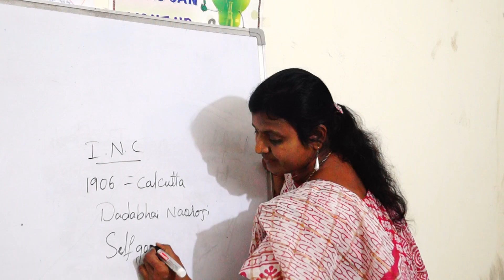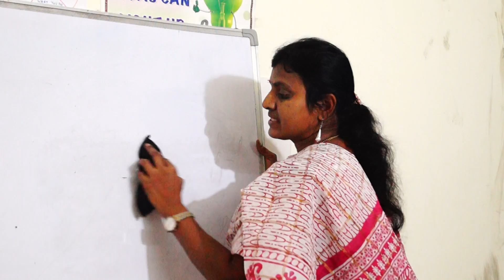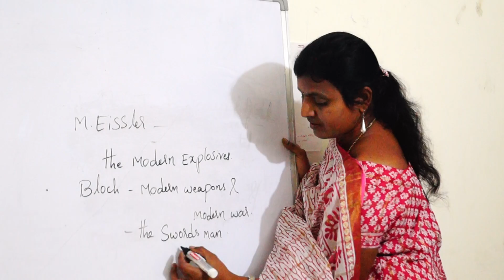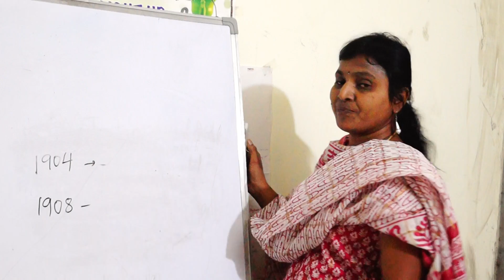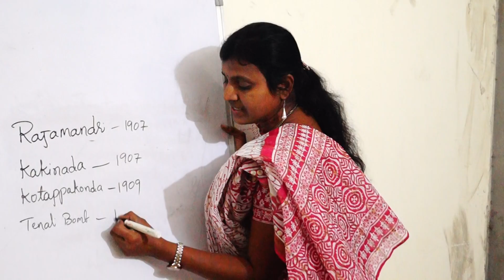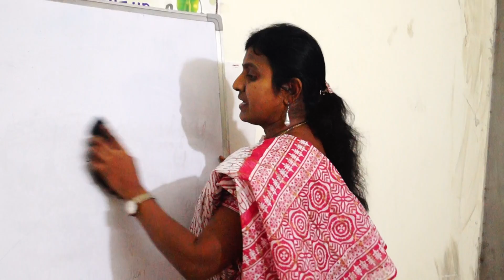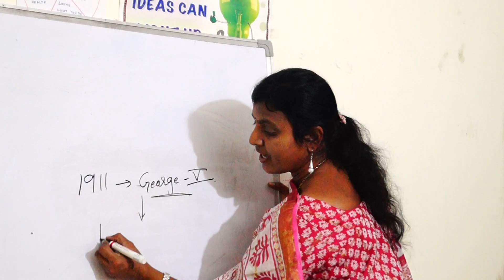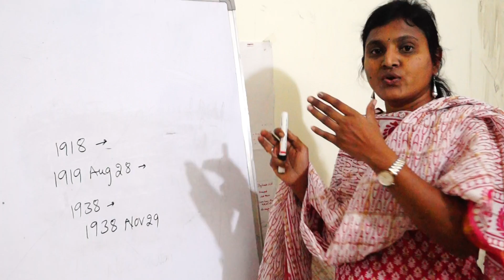Modern Indian History -Chronology of Important Events(Swadeshi Movement- 1905) Part 2